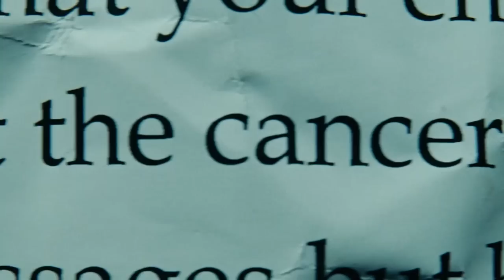Mephisto Origins - This Marvel's Versio Of Satan Has Destroyed Lives Of Many Ultra-Powerful Heroes!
Credits - The left side of our thumbnail is by Bosslogic! He is one of the greatest names in the Fan Art circles on the internet. Check his socials, you will find some amazing concept arts!
The supernatural universes often borrow inspiration from myths and lores, as well as concepts such as hell, heaven, and the afterlife. Many fictional characters are based on these beliefs regarding the existence of devils and angels. One such character is the Lord of the Hell Realm ‘Mephisto,’ who has plagued the Earth for centuries. Written by Stan Lee and brought to life by the artist John Buscema, Mephisto was introduced in 1968 as Marvel’s version of the devil. He is a significant character in the Marvel Universe, whose presence is widespread across centuries of Marvel content. Mephisto is essentially a demon lord who wishes to conquer Earth, and he often makes deals with humans to grant their wishes in exchange for their souls. He has been a significant part of various Marvel Comics, as well as movies such as the Ghost Riders. Let us take a dive into Mephisto’s origins and explore his powers, abilities, and comic appearances!